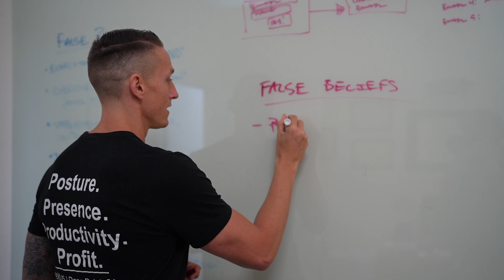Emotional Regulation in Kiddos | Ep. 249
I get asked all the time if chiropractic care could help kids with emotional regulation.  The answer is astoundingly YES! On this episode I answer a few simple questions (that have complex answers):

1) Where does emotional regulation come from in the brain?
2) Why do some kids have difficulty regulating emotions while others don't?
3) How does chiropractic care specifically address the brain to address emotional regulation?